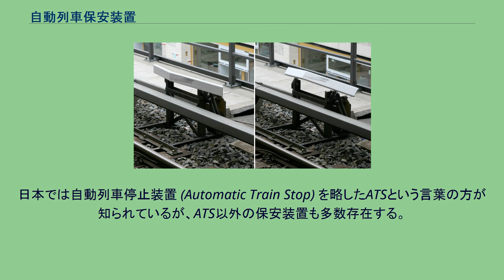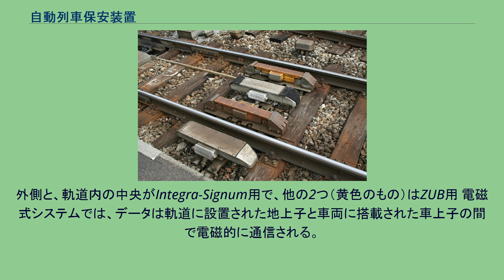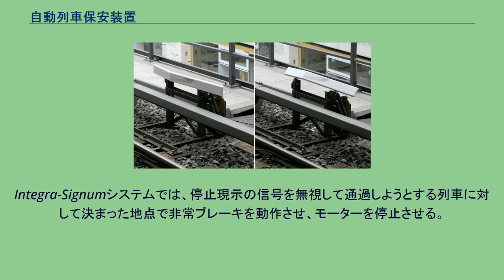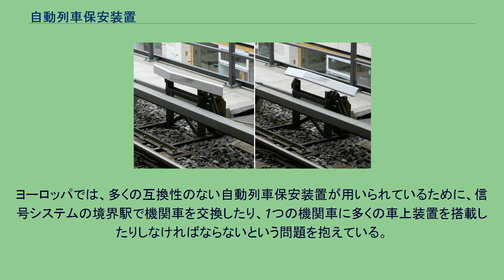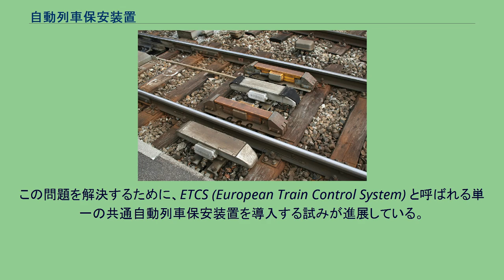自動列車保安装置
自動列車保安装置（じどうれっしゃほあんそうち）は、鉄道において、人間がミスをしても列車を安全に運行できるようにするための装置（保安装置）である。
鉄道では、安全に運行するために閉塞や信号機といった概念・装置を開発し、導入してきた。
しかしながら、運転士が信号機の指示を無視し、または見落として列車を運転する（信号冒進と呼ぶ）と、事故に繋がってしまう。
このため信号機の指示を確実に守らせる装置が必要となる。
このために開発されたのが自動列車保安装置である。
日本では自動列車停止装置 (Automatic Train Stop) を略したATSという言葉の方が知られているが、ATS以外の保安装置も多数存在する。
自動列車保安装置を導入すると、信号の無視に起因する事故の多くを防ぐことができるようになる。
ただし自動列車保安装置の仕様によっては、導入しても完全に事故を防ぐことができない場合がある。
また、列車同士の衝突以外の事故、たとえば脱線や踏切での障害物との衝突などは、自動列車保安装置では防ぐことはできない。
自動列車保安装置は各国、各鉄道会社によって様々なものがあり、その実現方式、機能も異なっている。
詳細については、各保安装置の個別ページを参照。
ベルリンSバーンでの打子式ATSの動作、左: 停止、右: 進行 最も初期に用いられた自動列車保安装置は、打子式ATSと呼ばれるものであった。
英語圏ではTrain Stopと称される。
現在でもニューヨーク市地下鉄、トロント市地下鉄、ロンドン地下鉄、ベルリンSバーン等で用いられている。
日本でもかつて使用されていたが、鉄道事業法に基づく普通鉄道では2004年の名古屋市交通局東山線を最後に用いられなくなった。
信号機の脇に可動式のクランプ（打子）を設置して、信号が停止現示の時には打子が通過する列車の空気ブレーキのバルブを開いて非常ブレーキを動作させる。
信号が進行現示の時は、打子は脇に倒れて列車の進行を妨害しないようになっている。
軌道側に地上子を設置して簡単なデータ通信を行う例。
外側と、軌道内の中央がIntegra-Signum用で、他の2つ（黄色のもの）はZUB用 電磁式システムでは、データは軌道に設置された地上子と車両に搭載された車上子の間で電磁的に通信される。
Integra-Signumシステムでは、停止現示の信号を無視して通過しようとする列車に対して決まった地点で非常ブレーキを動作させ、モーターを停止させる。
さらに、CAWSシステムのように、停止または注意現示の中継信号機を通過する時に運転士に確認動作を要求するものもあり、確認操作を行わなかった時には列車を非常停止させる。
他の列車に続行して運転している時には、このシステムで十分なブレーキ距離を取ることができるが、駅構内で進路が交差する時には、停止信号の位置から交差支障の地点までの距離が短すぎてブレーキを掛けても完全に停止させることができないために、事故を防ぐことができない場合がある。
PZBやZUBのようなより進歩したシステムでは、ブレーキパターンを計算して停止信号の手前で停車できるかどうかを常にチェックして、パターンを超えそうになった時にブレーキを掛けるようになっている。
このようなシステムでは、列車重量とブレーキの種類を車載コンピュータに入力する必要がある。
このシステムの欠点は、信号の現示が進行に変わっても、車載コンピュータの情報が次の地上子を通過するまで更新されないため、すぐには再加速できないことである。
この欠点を克服するために、信号機の間に追加の地上子を設置できるようにしたり、地上から車上への情報伝送を連続的に行えるようにしたり（例: LZB）するシステムもある。
最新のシステムでは車内信号方式を用いている。
車内信号方式では、他の列車との相対的な距離の情報を常に受け取っている。
運転士は、路側信号を見るのではなく、コンピュータの指示する許容速度を見て運転する。
こうしたシステムはフランス、ドイツ、日本などで用いられている。
高速鉄道では運転士が車外の信号を確認することが困難で、信号機の間隔がブレーキを掛けるためには短すぎるため、必須のものとなっている。
こうしたシステムでは、単なる自動列車保安装置としての枠を超えて、事故を防止するだけではなく積極的に運転士の支援を行うようになっている。
ほとんど自動的に列車を運転するところまで進歩しているシステムも存在する。
ヨーロッパでは、多くの互換性のない自動列車保安装置が...